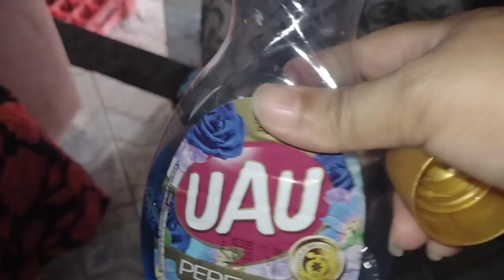TENTANDO VENCER O DESÂNIMO / tem dias que não dá vontade de fazer nada .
OI AMORES , NO VÍDEO DE HOJE VCS VÃO VER  UMA LIMPEZA CAPRICHADA NA MINHA CASINHA

Eu amo tudo presença aqui